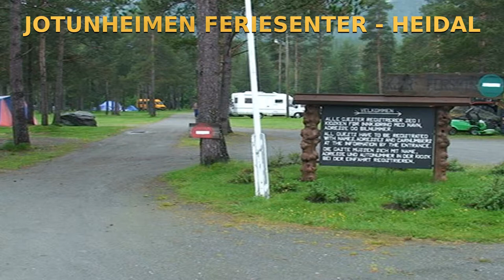Norsko - SJOA (2007-07-05, 08:30)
Norsko - SJOA - úsek konání se světového poháru v raftingu